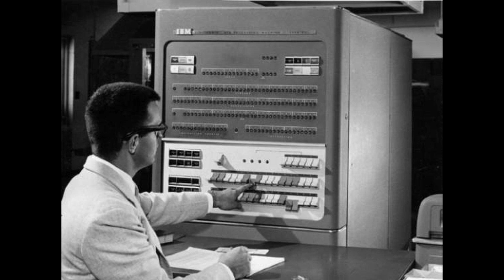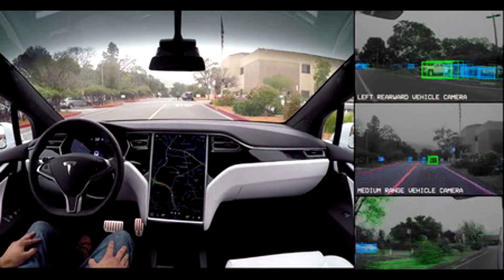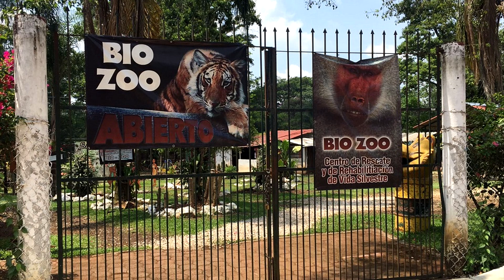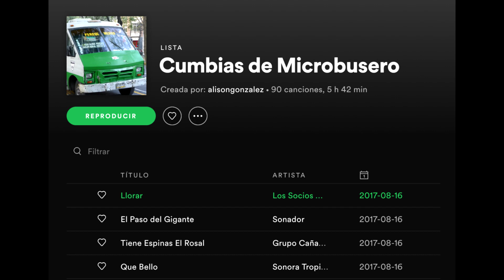YA ESTÁN VENDIENDO AGUA DE CHIMUELO - SideQuest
Hoy te mostramos el sable de luz del papa Juan Pablo, un Tesla confundió a un niño con un cono de tráfico, si no pones cumbias en las bodas te pegan y te mostramos al pastor que vende agua de nudo de globo.